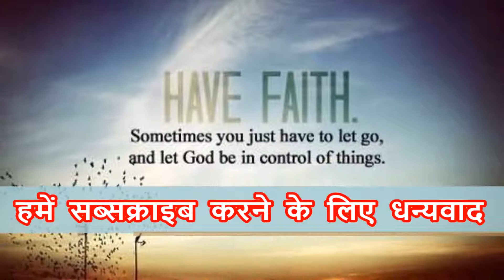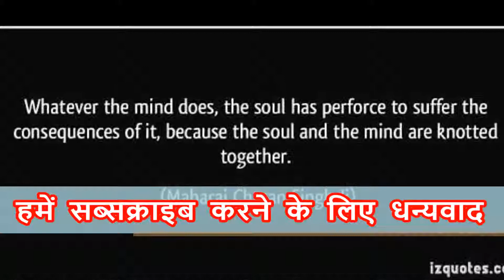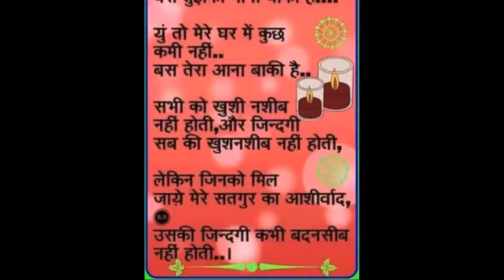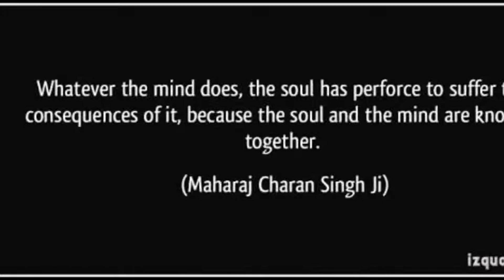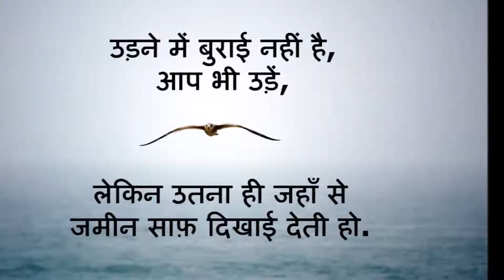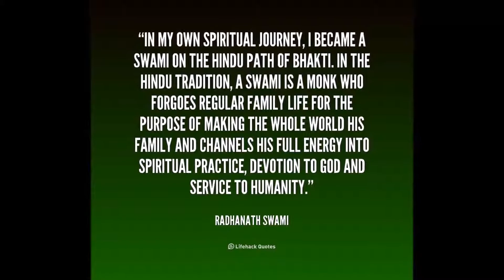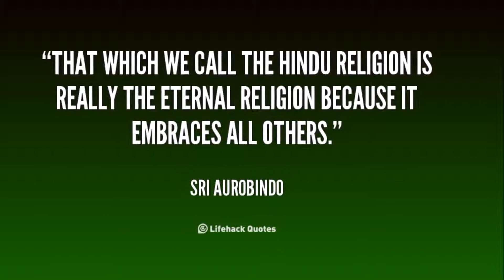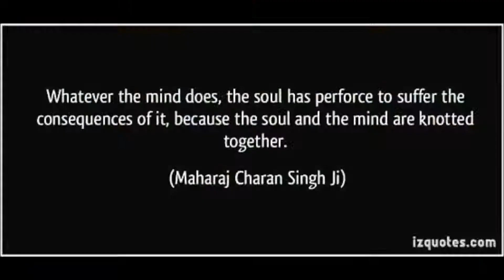बाबा जी की आवाज़ में शबद---गुरु चरणी चित ला ब ( 1080 X 1920 )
Radha Soami Ji